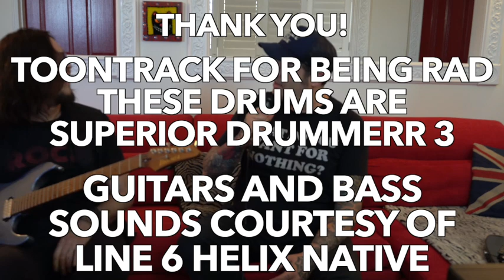Dokken : Alone Again with Rob Balducci of Favored Nations COUCH RIFFS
Look, what do you want me to say? Rob Balducci is a phenomenal guitar player but I certainly wouldn't be the first person to recognize that. In fact, Rob managed to get his music to Steve Vai years ago and Vai went on to sign Rob to his label, Favored Nations, where Rob has released 3 albums to date. And, on a label roster with musicians like Jeff Beck, Frank Gambale, Vernon Reid, and many others seems to be exactly where Rob belongs, too. Any one with a taste for hard rock and  instrumental guitar music should go check out Rob's music.
In this episode Rob and I tackled Dokken's "Alone Again", an 80s classic. Of course, we did this in standard tuning unlike the original which is tuned down a little more than 1/2 step (unluckily for me). Rob was a good sport about the Couch Riffs process and I had a great time hanging with him at his home in Queens, NY. I must say, his collection of Ibanez guitars was QUITE impressive and his home studio gave me some goals to shoot for!
I wish Rob the best of luck with his next album and in the prospect of finding his way into Britney Spears' band.